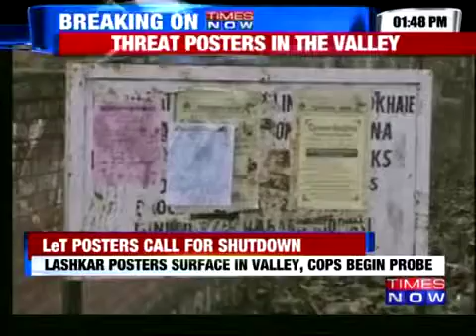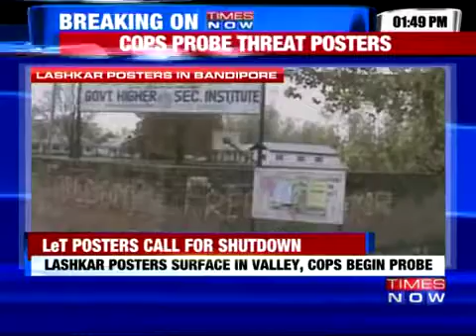16137 stage werbung Times Now Lashkar e Taiba's Warning Poster in Kashmir